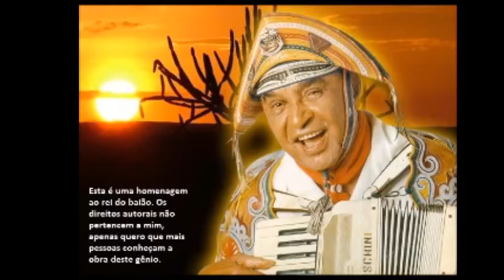Faltam 20 dias pra live comemorativa dos 08 anos do jc24horas no facebook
A contar da data de ontem quando foi feita esta matéria, faltam 20 dias pra live que vai comemorar os 20 anos de criação da página do jc24horas no facebook e neste informativo, optamos por fazer o agradecimento a duas pessoas que foram muito importantes no início de nossa carreira no mundo da comunicação.
O primeiro deles é o Coronel José Clodomar de Sabóia, que na condição de comandante do 3º Batalhão Policial Militar deu a autorização para que este milico desse os primeiros passos na Rádio Irapuá de Floriano. O segundo é o Coronel Barbosa que foi um grande incentivador do nosso trabalho ao assumir o comando anos depois do primeiro oficial.
Finalmente, conforme fazemos em todos os informativos diários sobre a live, agradecemos aos amigos Pereira da Pereira Auto Peças, Marlon da Vital Farma, Dr Marcus Vinícius do Hospital Clinicor e Carlão da Sião Gás.